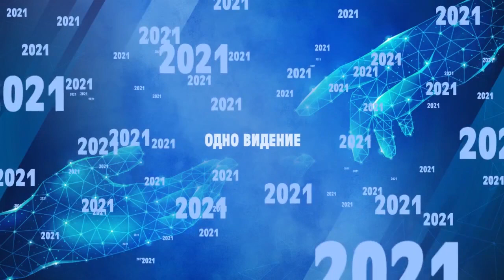ПОТЕРЯННОЕ ПОКОЛЕНИЕ. «Время жатвы» 16.05.2021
Проповедует пастор Павел Пигурский. Служитель затрагивает тему потерянного поколения.

В 6 главе послания к Ефесянам апостол Павел призывает детей повиноваться родителям, а родителей – не раздражать своих детей. В этом же отрывке Павел обращается к рабам и господам. Апостол призывает первых быть послушными, а вторых наставляет относиться к своим слугам по-человечески.

Что же такое произошло в этом обществе, что люди начали конфликтовать и перестали понимать друг друга?

Пришел Новый Завет, новый перекресток жизни человечества. Он разделил мир пополам. До этого люди жили в определенной культуре, и она была им понятна. А Новый Завет принес новые формы и заповеди. Люди оказались в замешательстве. Поэтому апостол Павел был вынужден обратиться к обществу со своими наставлениями.